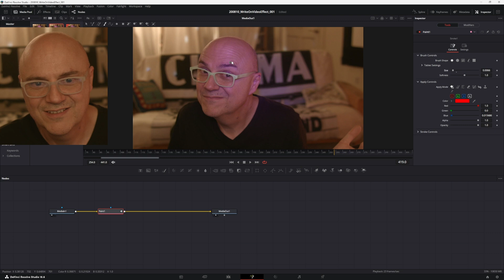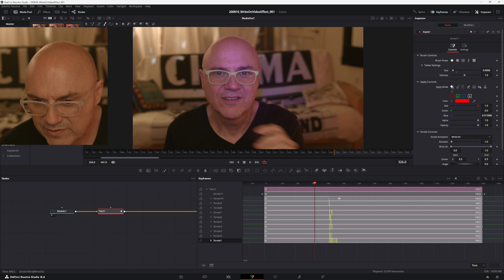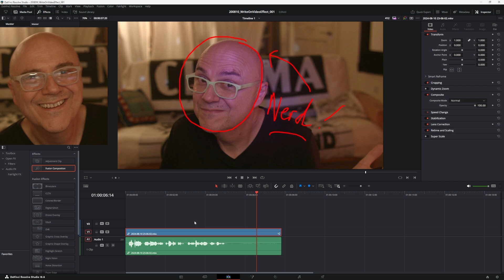DRAW ON TOP of your videos using DaVinci Resolve's PAINT NODE (Tutorial)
This tutorial will show you how you can draw, write, or doodle on top of your videos using just Davinci Resolve Fusion. No iPad, no green screen, just a mouse 🐭 eeek!

The Paint node in Davinci Fusion allows the paint strokes to form over time, so they will animate on, and I'll show you how to adjust their timing. Fun Stuff! Nerd Alert : )

By day, I'm a full time Nuke compositor (and generalist) but I'm also learning to doing nuke type stuff in Davinci Fusion for home, so If you have suggestions for future videos please let me know in the comments. Thanks!